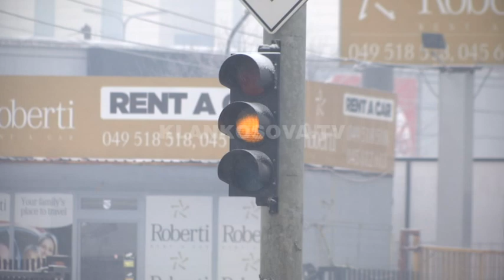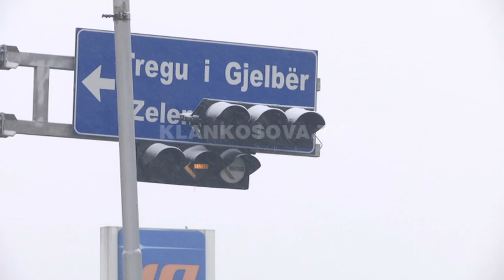Mungesa e semaforëve po shkakton telashe në rrugën Fushë Kosovë - Prishtinë - Klan Kosova